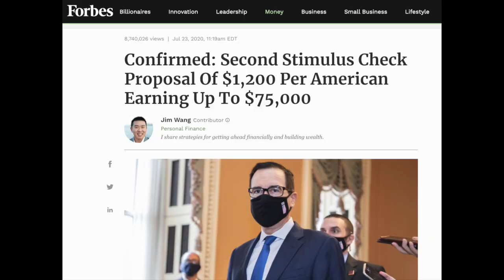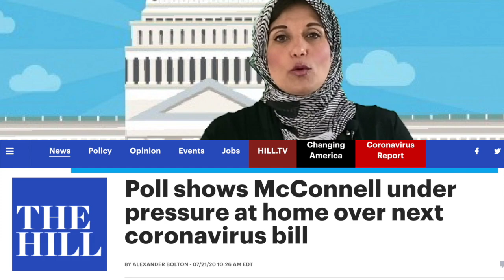إيه أخر أخبار شيكات التحفيز؟ حتتأخر ولا حتطلع في ميعادها II Second Stimulus Check Update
شيكات التحفيز سمعنا أخبار إن المفاوضات ممكن تاخد أسابيع...الموضوع ده قلق ناس كتير و لقى  إنتقادات واسعه من الإعلام...في هذا إلفيديو سوف أنقل لكم كل الخبار المؤكدة إلى الان
We heard many announcements from officials about the second stimulus checks. Mitch McConnell and Steven Mnuchin declared that It is coming. Nancy Polosi said it is conditional on the rest of the Stimulus Plan items. We are talking about Eviction protection, Student Protection, Homeowner protection, states & local governments funding, Rental Assistance, and Legal liability Protection.